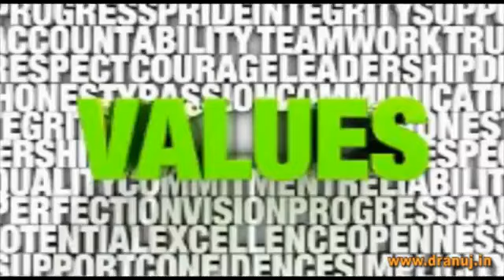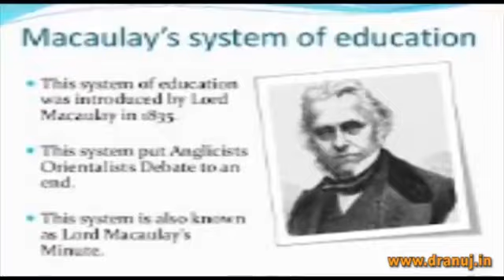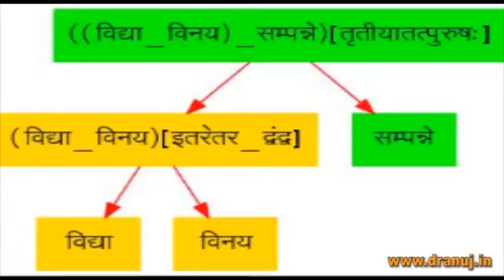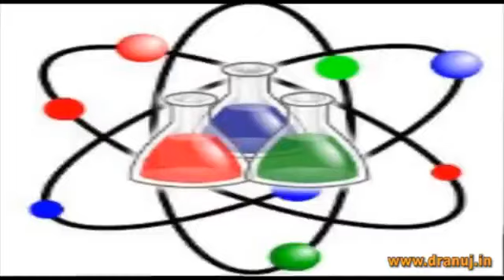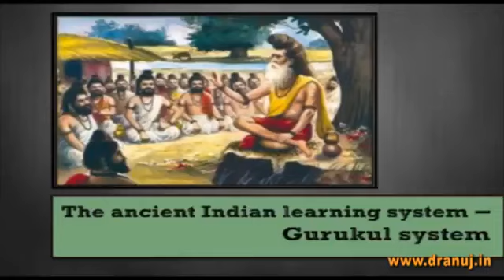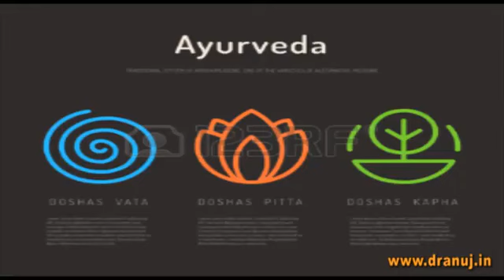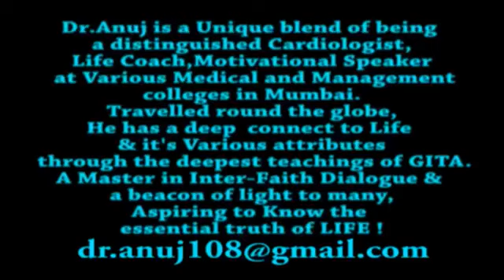INDIAN EDUCATION SYSTEM को बदलो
Its time to change the current education system of India that is running from so long and has no renovation, values, character and allround development of a child.